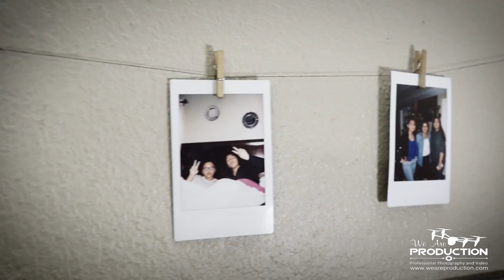Amanda getting ready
Amanda preparandose para su celebración de Quince Años.